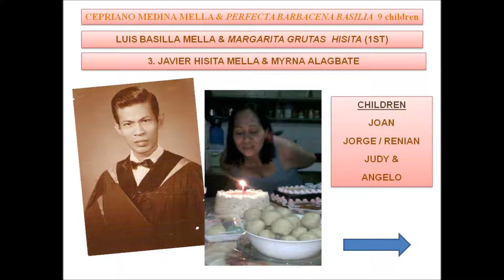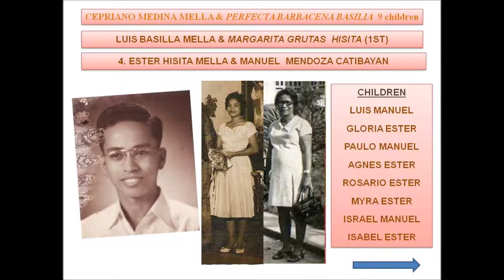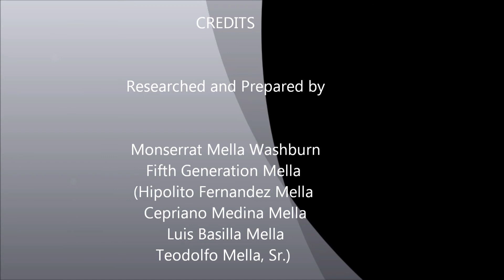Luis Basilla Mella Clan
Genealogy in photos